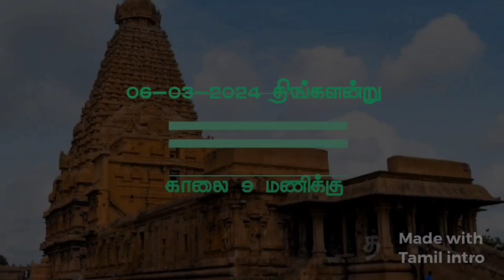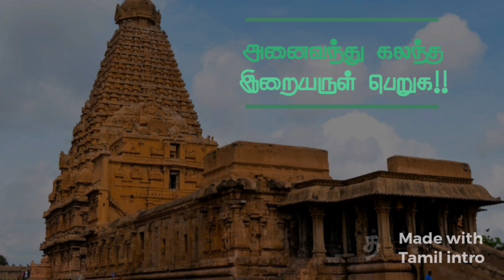அரக்கோணம் வள்ளி சமேத சுப்ரமணியசாமி திருக்கோயில் தைபூசம் 2023மற்றும் வள்ளலார் ஜெயந்தி விழா